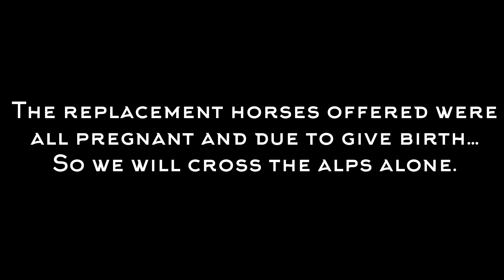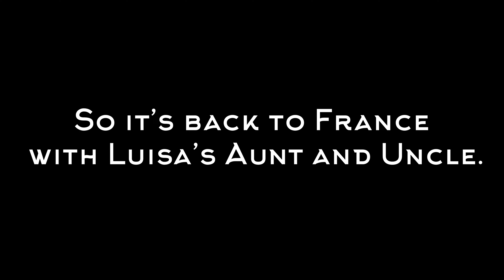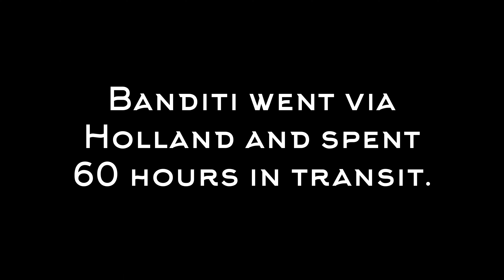The Horseback Honeymoon “Hannibal’s Crossing part 1”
After sending the horse on loan to Luisa back to its owner in the UK, Pete left Luisa to continue alone with Marengo and Jill. They pressed on another 120km solo to get to our agreed start point for “Hannibal’s crossing” as Pete set off to find replacement horses and transport for the American riders wanting to join us who had also been abandoned by the loan horses owner, and a new horse for Luisa.

This isn’t a happy video as such, but it’s part of the REALITY of life as a long rider. You can see the exhaustion and sheer depression on Pete’s face in every photo as both him and Luisa work night and day trying to keep both their dreams alive, and the dreams of those that wished to join them. One after another they deal with broken promises, the mess left by people concerned with money and image rather than horse welfare and try to make the most of this difficult time stuck waiting for the chance to ride again.

But it’s important to acknowledge the amazing Hungarian women that fought so dam hard in our corner, the Germans who quietly back Luisa and her dreams and the amazing French people who have looked after us and Marengo, and now Banditi throughout this utter cluster fuck. For every indifferent selfish prick that hacks us down, there is a legend lifting us back up. To you… THANK YOU.